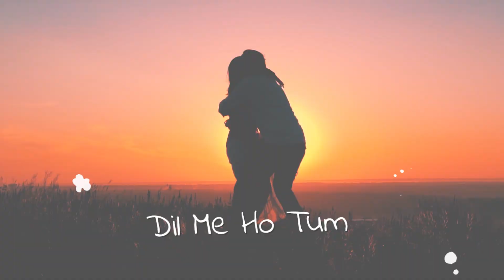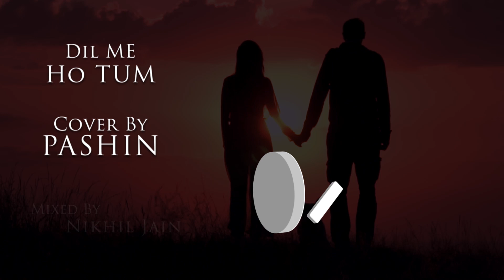Dil Mein Ho Tum | Armaan Malik | Pashin Goyal | Cover Song | Why Cheat India | Emraan H | Lyrics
Armaan Malik | Dil Mein Ho Tum | With Lyrics | Cover by Pashin

Mixed and arranged by - Nikhil Jain
Video edited by - Sagar Gupta

Movie : Why Cheat India
Singer : Armaan Malik
Music Composer : Bappi Lahiri, Rochak Kohli
Lyrics : Manoj Muntashir, Farooq Kaiser
Music Label : T-Series